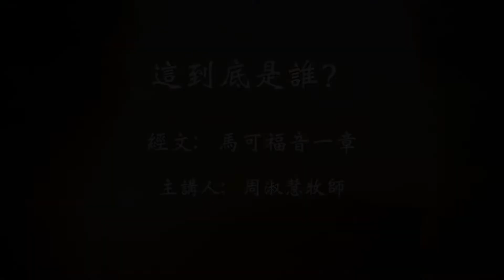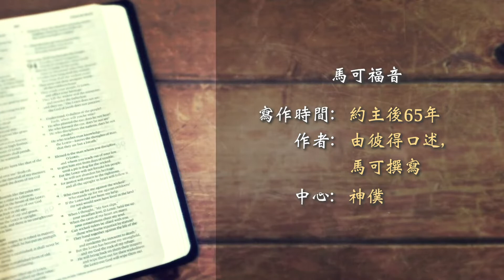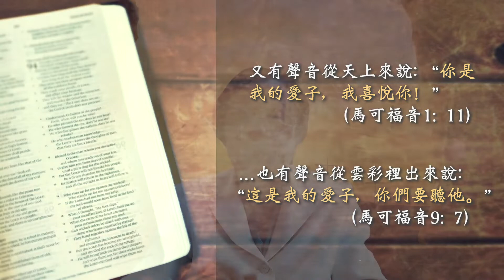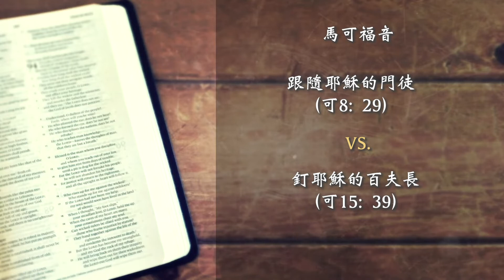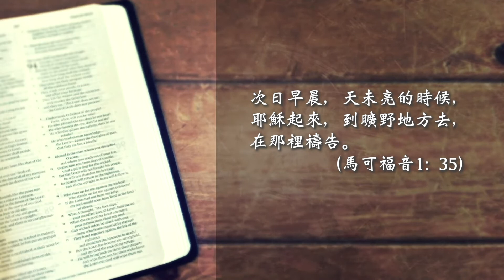馬可福音系列主日信息一：這究竟是誰？ 周淑慧牧師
經文:  馬可福音第一章